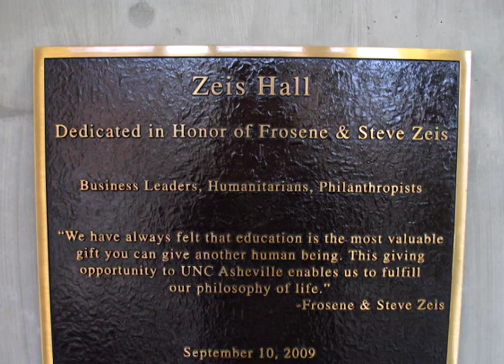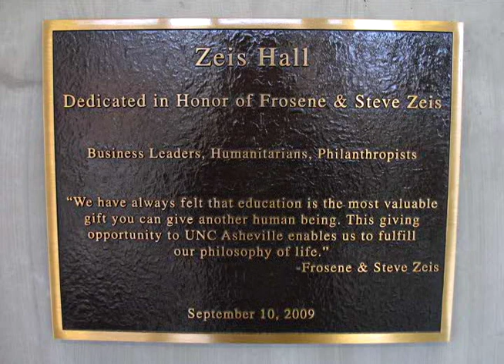The Dedication Ceremony of the Steve and Frosene Zeis Science and Multimedia Building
The Zeis Science and Multimedia Building, a $32 million classroom, laboratory and office facility, is the newest addition to the UNC Asheville educational experience. The new four-story facility was named for Steve and Frosene Zeis of Asheville, who contributed $3 million to the University to fund educational opportunities for future students. The dedication ceremony features Joe Damore - Vice Chair, UNC Asheville Board of Trustees, Anne Ponder - Chancellor, Senator Martin L. Nesbitt, Jr. - North Carolina Senator, Jane Fernandes - Provost and Vice Chancellor for Academic Affairs, Sean Gaffney - Senior Mathematics Student and Zeis Scholar, and Frosene & Steve Zeis - Business leaders, Humanitarians, and Philanthropists.